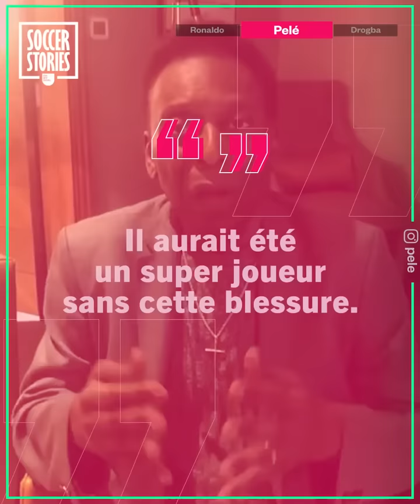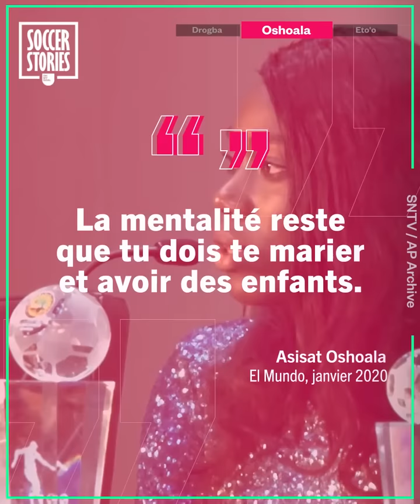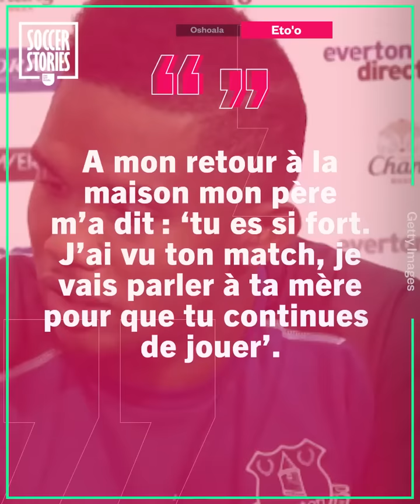6 stars dont les parents ne voulaient pas qu'ils fassent du foot | Oh My Goal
Beaucoup d’enfants rêvent de devenir footballeur et pour y parvenir, ils doivent  se battre. Mais que faire lorsque que leurs propres parents ne veulent pas les laisser jouer ? Pelé, Ronaldo, Drogba, Eto’o… Découvrez les histoires touchantes des plus grandes stars du foot qui ont dû cacher leur amour pour ce magnifique sport.